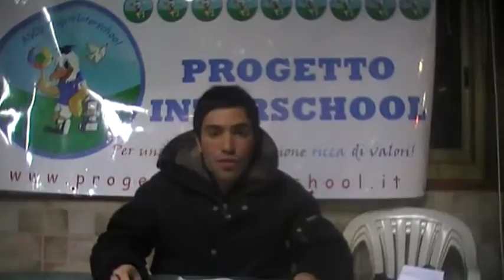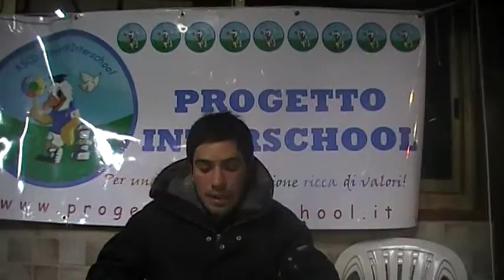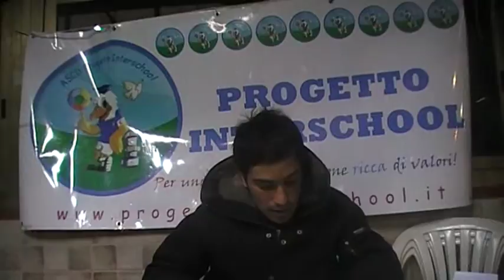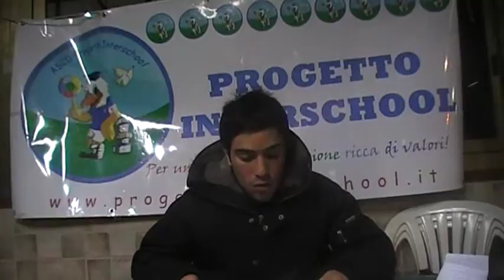Videocommenti Serie C 10°G Parmalat Rockers